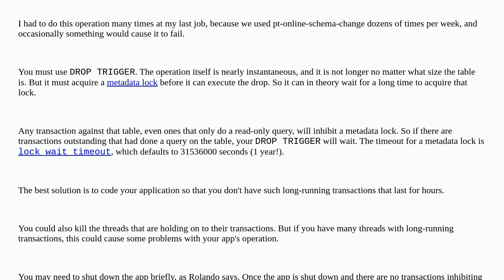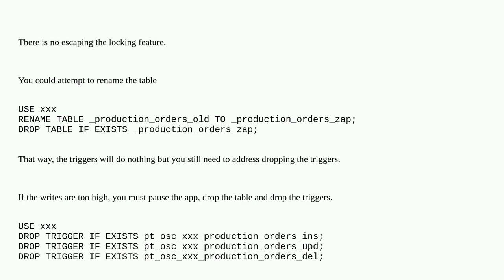Dba: failed pt-online-schema-change left behind triggers. How to delete?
failed pt-online-schema-change left behind triggers. How to delete?

A special thanks goes out to the community

  mysql-8.0 mysql percona-tools percona-server